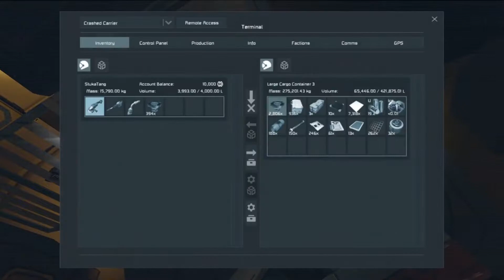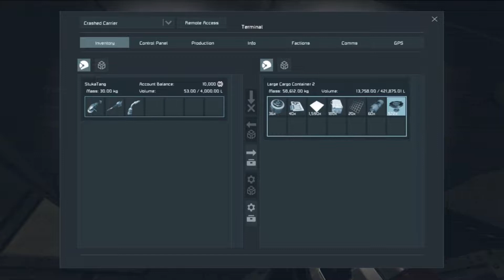Playing on a crash ship with Matt - Space Engineers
the title speaks for it's self, enjoy ;)